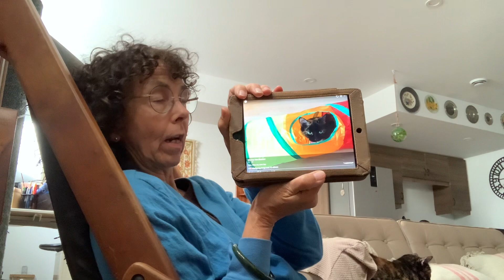Witches ball video #7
Ellie is a tubby klutzy scaredy cat.